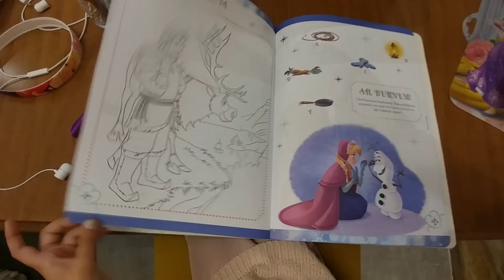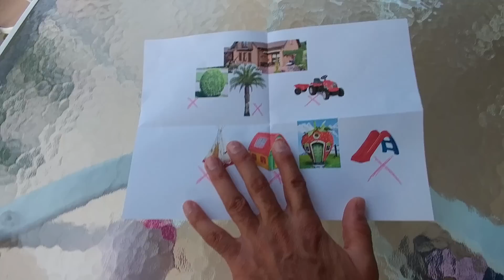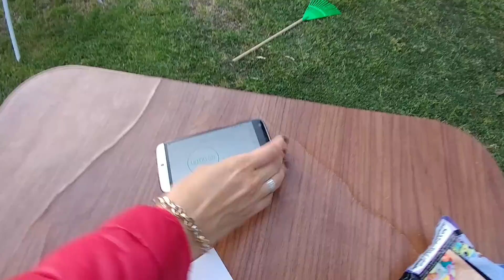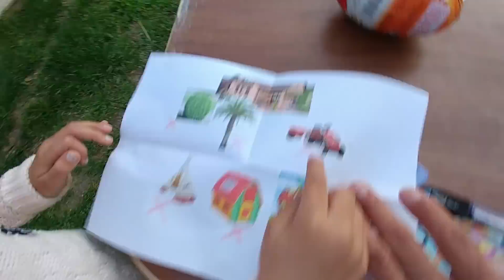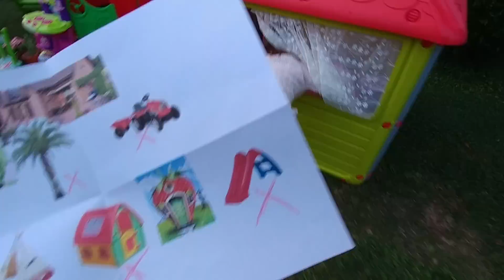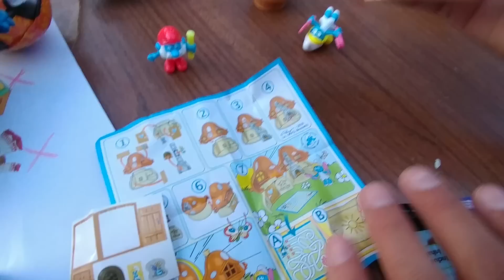BAHÇE KİNG KİNDER SÜRPRİZ CHALLANGE, eğlenceli çocuk videosu